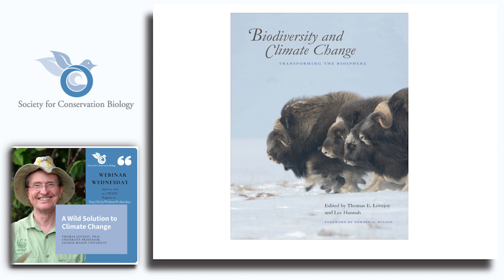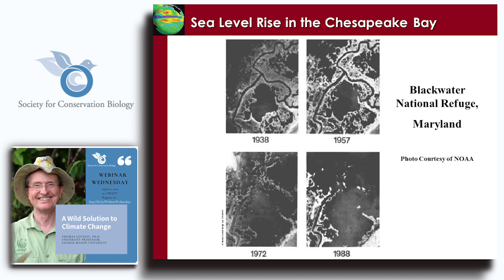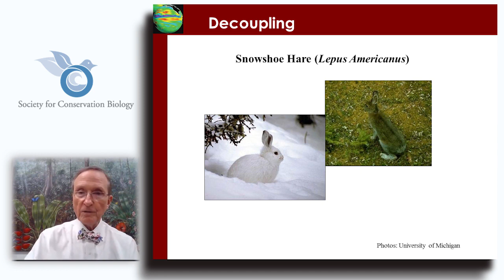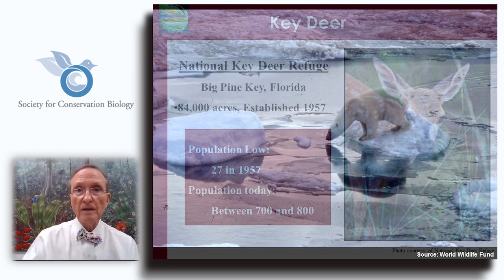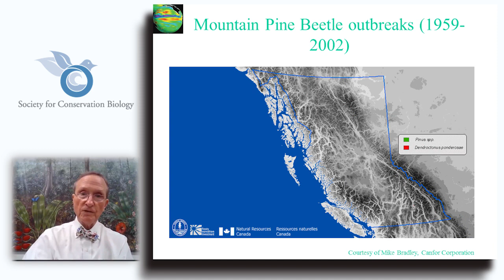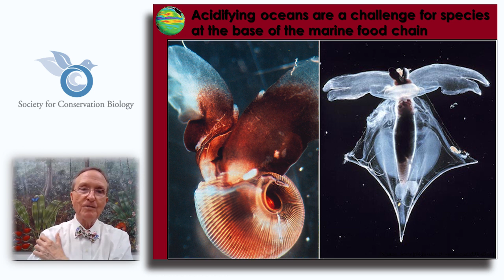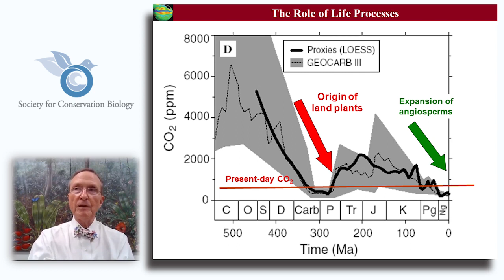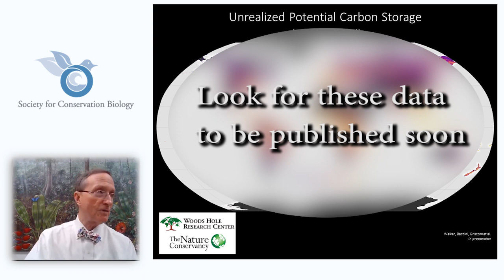A Wild Solution to Climate Change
Dr. Thomas Lovejoy, the Scientific Director of the Institute for a Sustainable Earth at George Mason University and a founder of SCB who coined the term "biological diversity," delivers an insightful presentation on the biological and physical impacts of climate change and sensible, nature-based solutions to one of the greatest threats to the future of humanity.